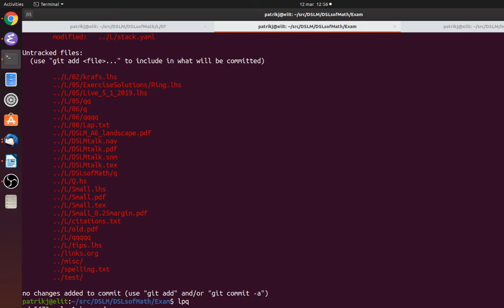DSLM 2020 week 8 lecture 2 (audio only)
The lecture was streamed using zoom but unfortunately the stream was not recorded.